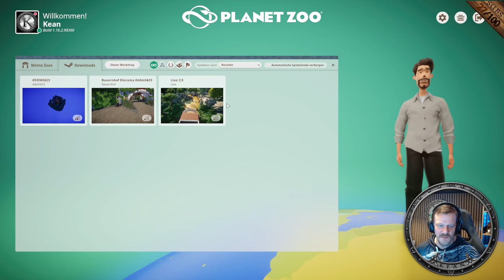Planet Zoo: Liue 2.0 by Rima ~ Community Zoocase [deutsch]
Der Community Zoocase ist ein Event, welches in unregelmäßigen Abständen - je nach Einsendungen - Live auf meinem Twitchkanal durchgeführt wird. Hierbei durchlaufen wir gemeinsam die Zoos aus der Community.

Wenn auch du mitmachen willst, komm gern auf unseren KeanUnity Discord und stelle den Workshop-Link zu deinem Zoo in den entsprechenden Kanal.

▬▬ ❤️ 𝕊𝕦𝕡𝕡𝕠𝕣𝕥 ❤️ ▬▬▬▬▬▬▬▬▬▬▬▬▬▬▬
◾️ Videos Schauen, Liken & Kommentieren